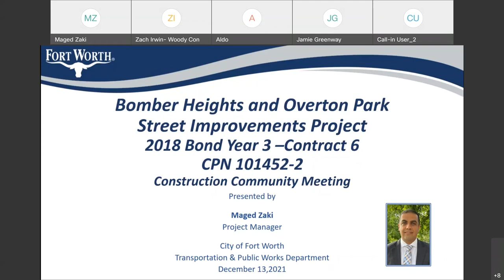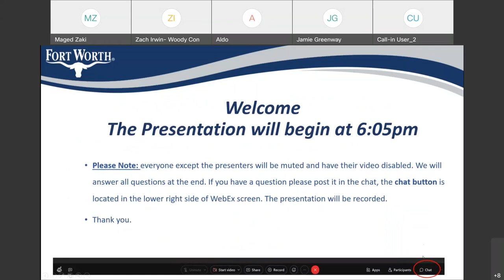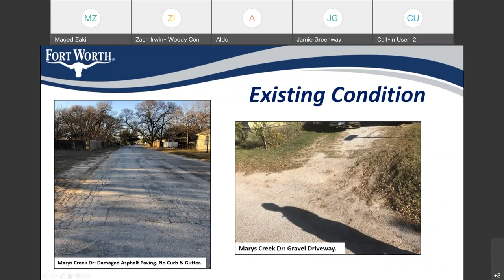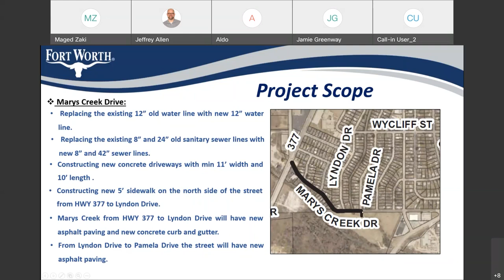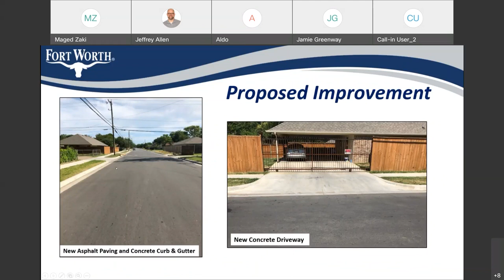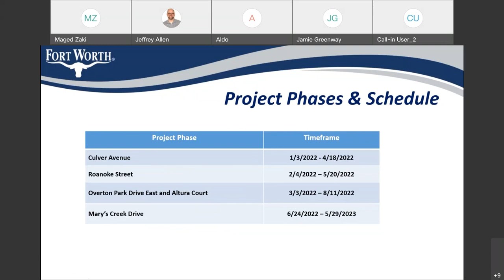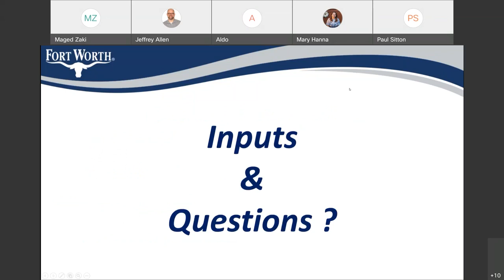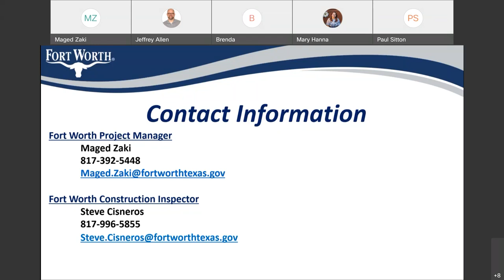Community Meeting for Bomber Heights and Overton Park Street Improvements